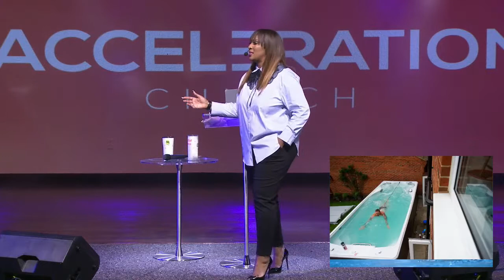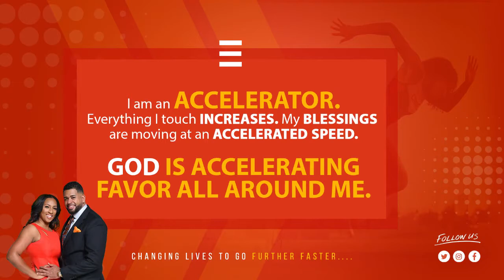"A Winners Mentality" Part Two | Acceleration Church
Are you speaking with authority? It's time to talk like a wInner!

Ready to Accept God as your savior?

Love, Live, Lead, Legacy. These are the pillars of Acceleration Church.